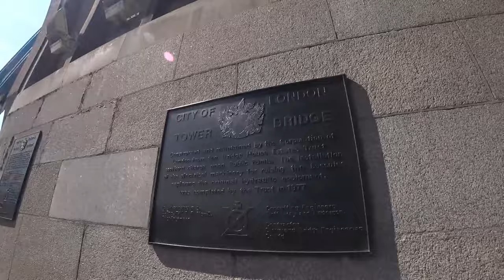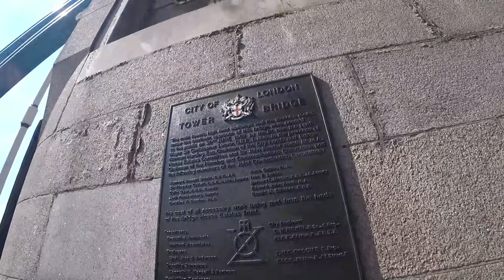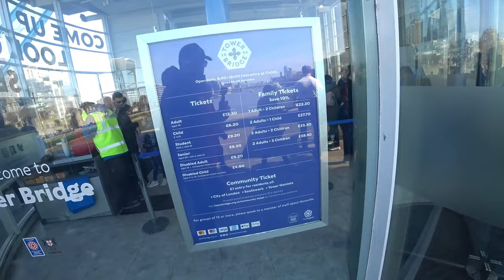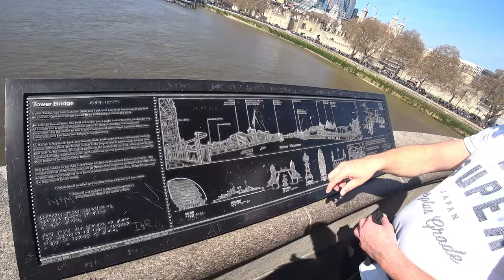🏰 Tower Bridge: Uma Visão Única! | Londres, Reino Unido 🇬🇧 | EP 186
🚢🏰 Exploramos a magnífica Londres! Da imponente Tower Bridge à histórica Torre de Londres, vivemos emocionantes momentos. Navegamos pelo Rio Tamisa, absorvendo a diversidade cultural da cidade. Não percam esta jornada única! Mais aventuras e destinos incríveis estão a caminho. 🌟
╰➤ 🌍 *Para seguir nosso itinerário, confira o MAPA DOS LOCAIS VISITADOS: * 🗺️📍:
╰➤ 🍿⌛ *CAPÍTULOS DO VÍDEO* 📚 ▼
► 00:00 ◀ Episódio 186 ▶️
► 00:10 ◀ Introdução 🎙️
► 00:35 ◀ Genérico 🎶
► 00:54 ◀ Tower of London (Torre de Londres): Uma Jornada Intrigante
► 01:31 ◀ Observando as Gárgulas da Torre de Londres 🏰😱
► 01:48 ◀ Placas Informativas: Descobrindo a História 📜
► 02:34 ◀ Autocarros Londrinos: A Movimentada Cidade 🚍🏙️
► 03:08 ◀ O Navio HMS Belfast: Navegando pela História ⚓🚢
► 04:00 ◀ Rio Tâmisa: Contemplando as Águas Serenas 🌊
► 04:33 ◀ Preços dos Ingressos: Dicas para uma Visita Económica 💸
► 05:03 ◀ Planta da Ponte: Navegando Pelos Destinos 🗺️
► 05:51 ◀ Apreciando a Ponte: Vista Panorâmica Incrível 🌉😍
► 07:00 ◀ Uber Boat by Thames: Uma Alternativa Divertida 🚤😎
► 07:36 ◀ As Torres: Testemunhas do Passado 🏰🕰️
► 08:30 ◀ As Pontes: Conectando Histórias e Culturas 🌉🌐
► 09:18 ◀ Despedida 👋
► 09:44 ◀ Trailer 🎬

╰➤ 🌄  *ASSISTA A OUTRA SÉRIE DE VIAGENS* ▼